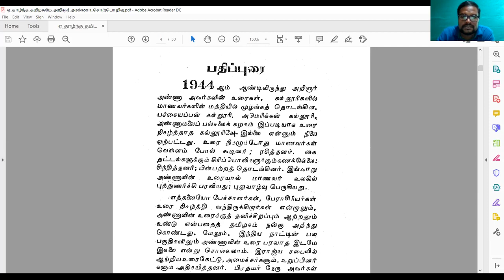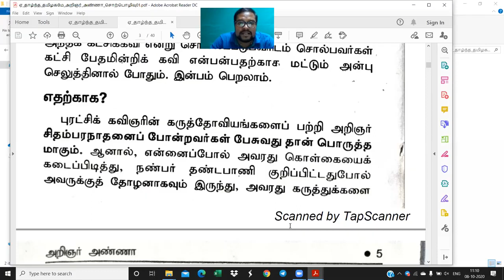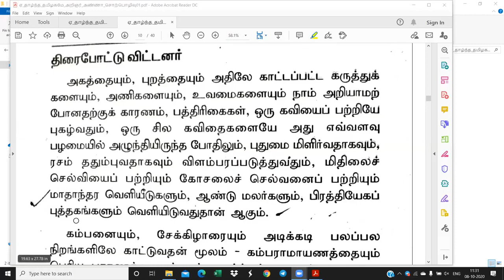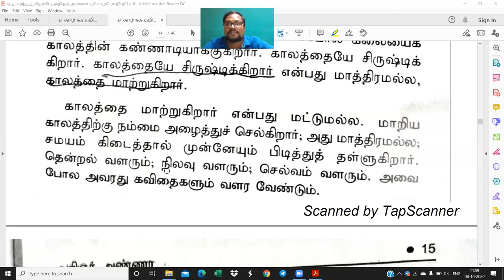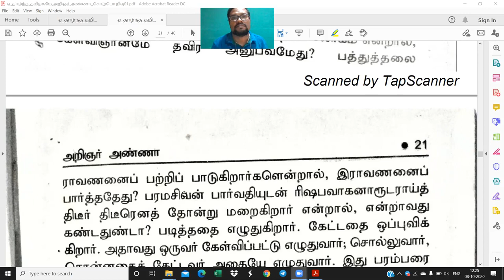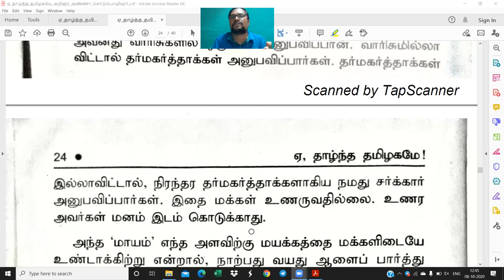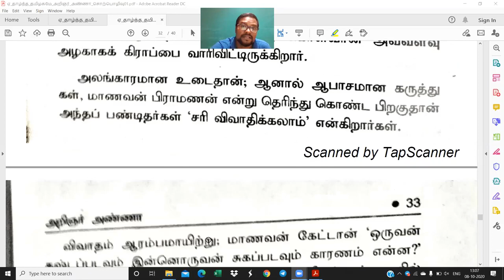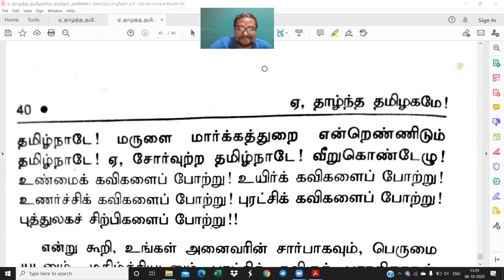UPSC tamil literature | UPSC coaching tamil | UPSC books